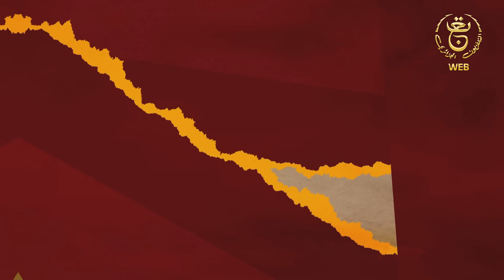إهضان نغرم - العدد 06